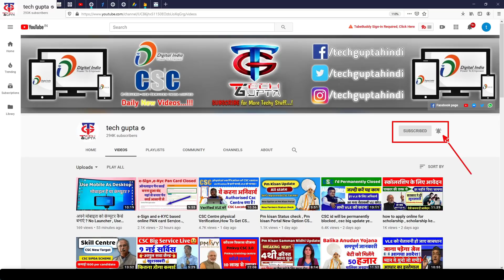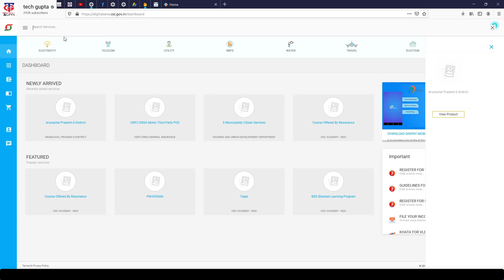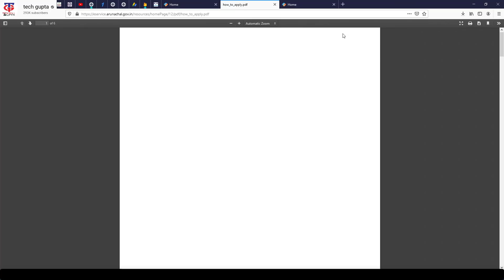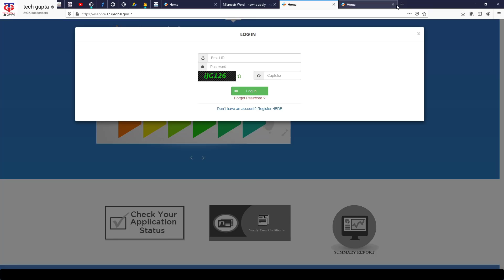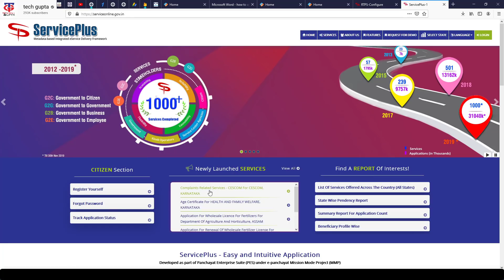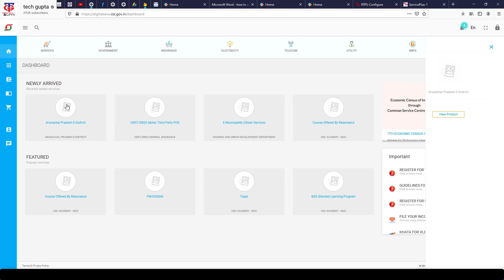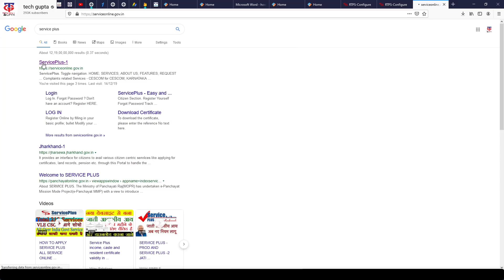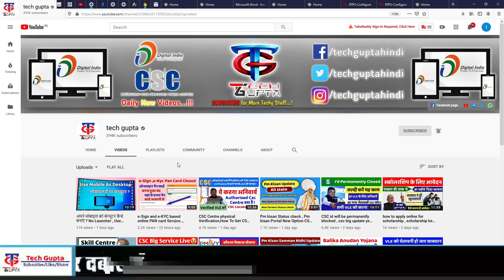CSC E-District Portal Live All State , E-District का काम यहां से करे , फ्री में पोर्टल आज ही ले ।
About this video- Dosto Aaj Ki Is Video Me Maine Aapko CSC e district portal ki jankari Di Hai,agar aap e-district portal free mein Lena chahte Hain To yah video aapke liye kafi important ho sakta hai ummid hai aapko ye video kafi pasand aayegi Thank you so much.

Agar Aap Bhi Online Kam karke accha pesa kamana chahte hai to aaj hi le ye sare service*

Aeps -0.3% Commission Yani 10000 rs pe 30 rs ka commission

3 bank Account Opening , Axix ,Kotak ,Icici and many more service

*For Agency ID*

1. Youtube.com/techguptahindi